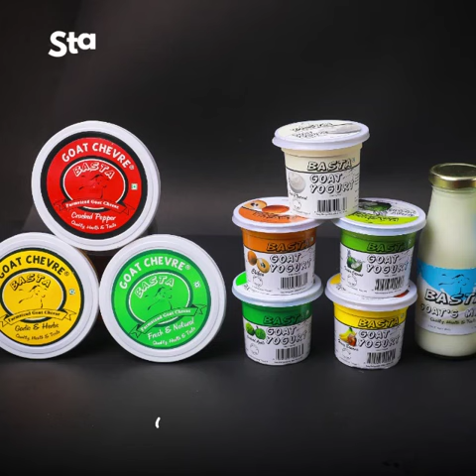Grow towards a disease-free life with Basta Goat milk and other goat milk products.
for exciting offers on Basta goat milk products. Free delivery all over Bangalore
For home delivery contact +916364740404/basta.co.in.